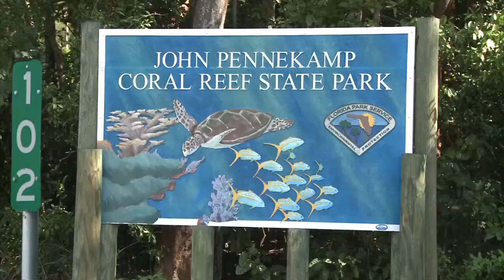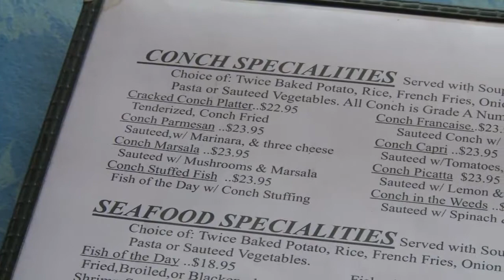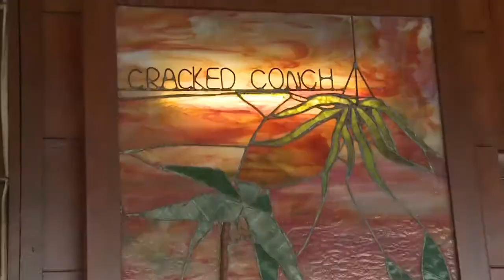Cracked Conch Cafe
Classic 'diner' in Marathon offering great local dishes... specializing, of course, in Conch! This incredible little spot has been on the Food Channel and is famous! Don't miss it!